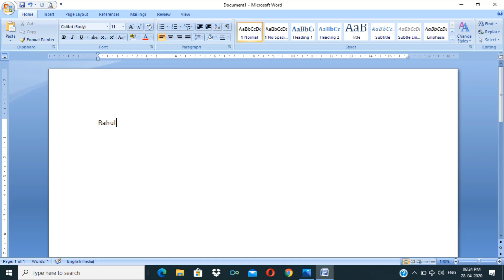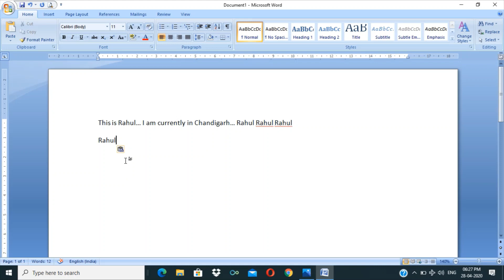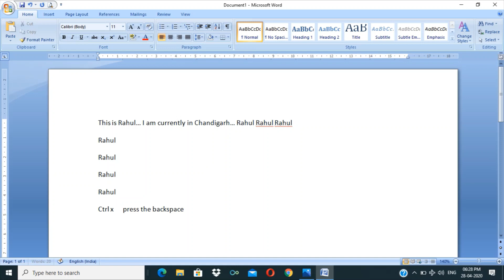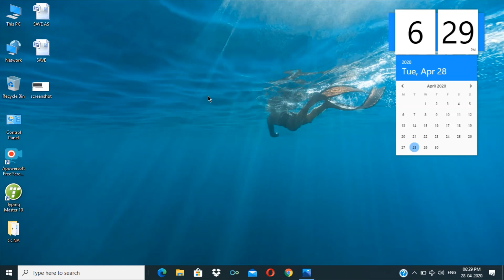Become Expert in Cut, Copy & Paste Concept || How to use Cut, Copy & Paste commands in MS Word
I explained the concept of "Cut, Copy & Paste" in Microsoft Word...
I also show you in video that how we can do these 3 Concepts in different ways...
What is the practical use of these concepts, i explained in this video & how we can use these commands in our Computer System...
Meine is video me "Cut, Copy aur Paste" ke bare me btaya hai practically...
aur meine yeh bhi btaya hai ki kitni trah se hum in commands ka use kr skte hain...
in concepts ka kya use hai hmare MS Word me aur hum kaise in concepts ka use kr skte hain...

Radhaswami Ji🙏🙏🙏🙏